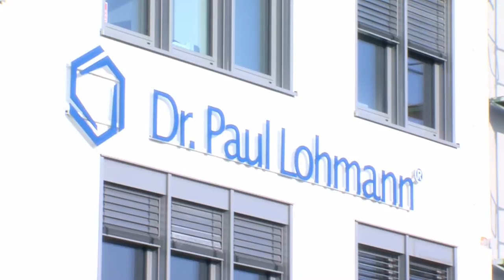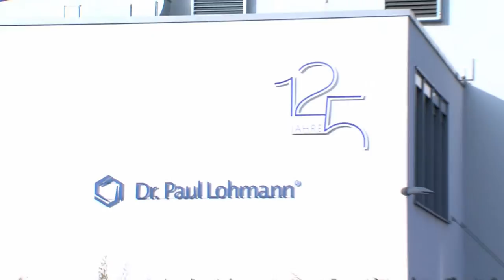AdU-Sprecher Lohmann zur Streikaktion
Hameln (wbn). Die Unternehmen im Weserbergland fahren "auf Sicht" und rechnen nicht mit einem nennenswerten Wachstum als Kulisse für die Tarifauseinandersetzungen im Jahre 2015. AdU-Sprecher Jürgen Lohmann hat sich im Gespräch mit den Weserbergland-Nachrichten.de zur diesjährigen Warnstreikaktion der IG Metall vor dem Hamelner Hochzeitshaus geäußert.